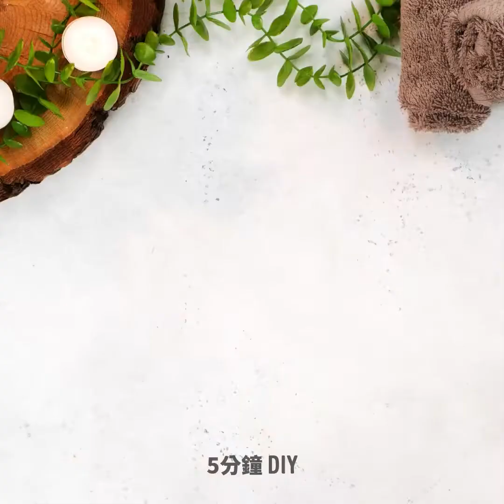您可以在家自行嘗試的超簡單實用按摩技巧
在家就能自行嘗試的簡易按摩技巧！

0:10 - 面部按摩技巧
0:27 – 將酪梨敷在腳上的妙用
1:46 – 用湯匙按摩
2:19 – 火龍果面膜
3:30 – 面膜技巧